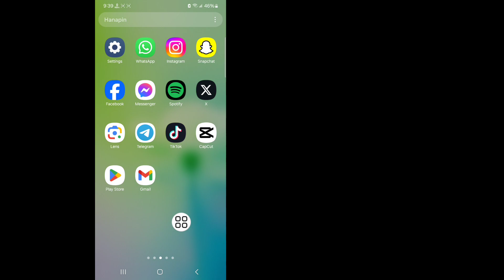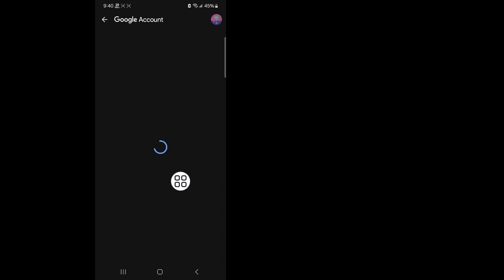Paano tanggalin ang iyong gmail account nang permanente sa android